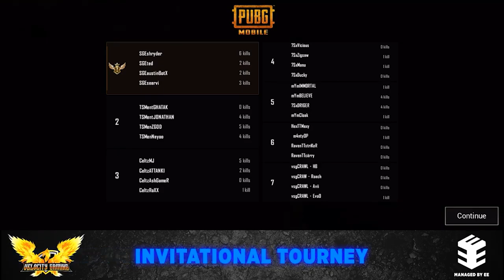VLT MAJOR INVITATIONAL TOURNAMENT DAY 1 HIGHTLIGHTS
VELOCITY GAMING IN ASSOCIATION WITH EMPIRE ESPORTS PRESENTS VLT INVITATIONAL TOURNEY SEASON 1.

CASTERS , SPARKY GAMING AND 8BIT THUG

PRIZEPOOL :1.5L

NUMBER OF DAYS :8 DAYS

DATES :13TH APRIL TO 20TH APRIL , MATCHES BEGIN AT 9-15PM DAILY (3MAPS)

ALSO SUPPORT

MAP 1:- ERANGEL
MAP 2 :- MIRAMAR
MAP 3:- VIKENDI

TEAMS :
03) Fnatic
04) TSM | Entity
05) Soul
06) 7seas
07) 8bit
08) Marcos Gaming
09) Powerhouse
10) Mayhem
11) GodLike
12) MegaStars
13) SynerGE
14) TeamIND
15) Legstump
16) VSG Crawlers
17) Celtz
18) Orange Rock
19) Team Tamilas
20) Elmt Esports
21) Brawlers
22) Velocity Gaming.